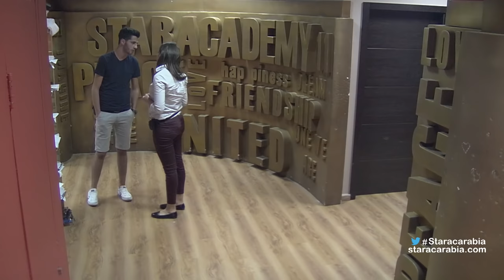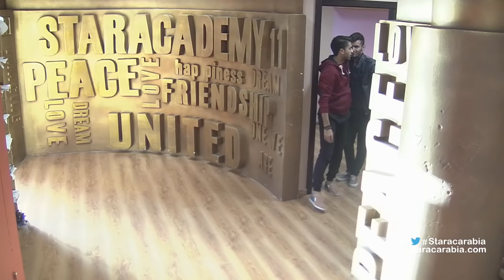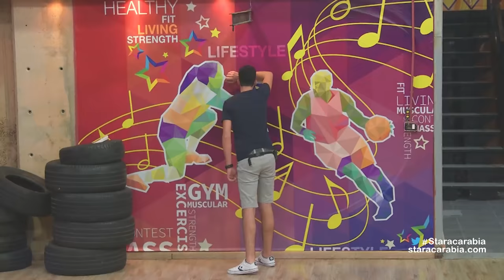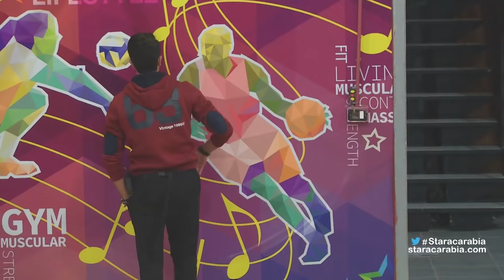Star Academy 11 Dailies- Episode 52 / يوميات ستار اكاديمي 11- الحلقة 52